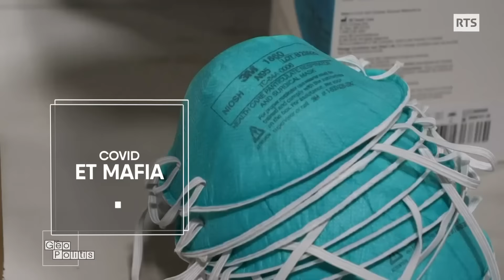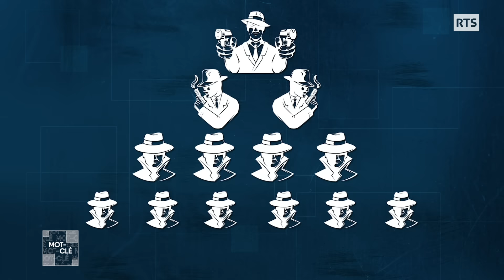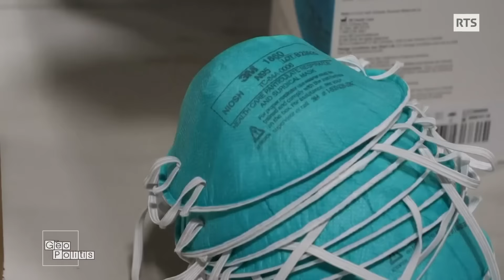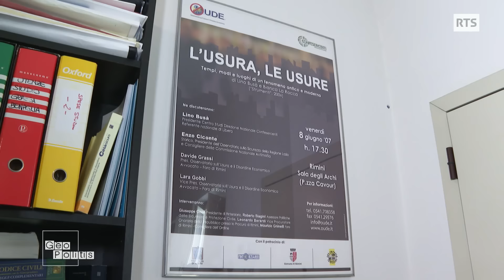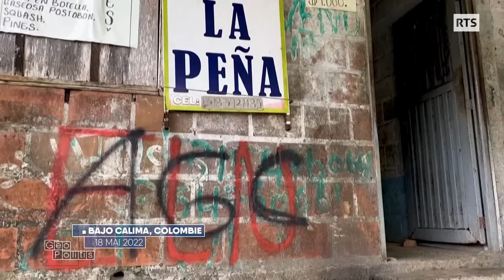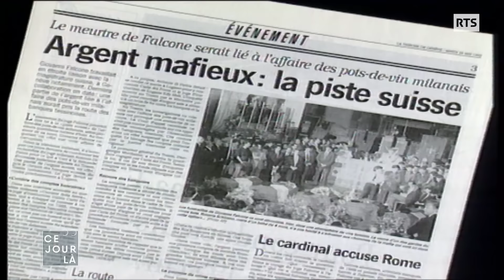L'emprise discrète des mafias | Géopolitis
La pandémie a ouvert de nouvelles opportunités aux mafias et aux organisations criminelles. Contrefaçons de masques, prêts usuriers, les mafias s'adaptent et prospèrent.

Invitée : Clotilde Champeyrache, Economiste - spécialiste de la mafia
Présentation : Jean-Philippe Schaller

"Les criminels s'adaptent à la pandémie avec une grande facilité", c'est sur ce constat que la commissaire européenne aux Affaires intérieures Ylva Johansson commentait le dernier rapport d'Europol sur l'évolution de la criminalité organisée. Depuis plus de deux ans, la crise du Covid-19 est une aubaine : trafic de faux masques, de faux médicaments et escroqueries en ligne, les criminels ont investi de nouveaux marchés.

Europol s'inquiète de la montée en puissance des mafias qui profiteraient aussi des entreprises affaiblies par la récession économique. En Italie, le secteur touristique est particulièrement touché et tente de résister aux tentatives d'infiltrations mafieuses, à travers des propositions de prêts usuriers ou des offres de rachats d'hôtels à prix cassés.

En 2019, un article du Guardian signait pourtant "la fin du règne cruel de la mafia". "La Cosa Nostra est enfin à genoux", estimait le quotidien britannique, qui pointait notamment la diminution des homicides attribués à la mafia ces dernières années. "C'est une erreur de diagnostic terrifiante. Le fait d’associer mafia et violence", affirme dans Géopolitis l'économiste Clotilde Champeyrache, auteure de "Géopolitique des mafias" (Ed. Le Cavalier bleu, 2022).

"Les organisations criminelles peuvent être violentes. Elles ne respectent pas la loi, donc pour elles, assassiner peut faire partie du mode opératoire. Mais dès lors que ces mafias veulent conditionner la politique, veulent être présentes dans la sphère légale, (...) elles n'ont pas un rapport irrationnel à la violence. Être trop violent est contre-productif", explique la chercheuse. "Les guerres de mafias sont des signes de faiblesse."

Au sommaire:
00:00 Les enjeux du développement des mafias
01:59 C’est quoi une mafia ?
04:47 Clotilde Champeyrache: "Les mafias sont des parasites du pouvoir"
10:21 La crise du Covid-19 a largement profité au crime organisé
14:03 Clotilde Champeyrache: "Les mafias sont extrêmement dangereuses et pas seulement sur le territoire qu'elles occupent"
20:05 L’ex-président colombien Santos prône la légalisation des drogues pour affaiblir les mafias
23:00 La mafia italienne et la Suisse

Géopolitis est une émission de la Radio Télévision Suisse et TV5 Monde. La rédaction décode les affaires du monde, en s'entourant des meilleurs experts et observateurs des relations internationales. Politique, commerce, santé, coopération ou écologie, retrouvez l'actualité de la planète sur le web en tout temps, le dimanche à 13h10 sur RTS 1 et sur tous les canaux de TV5 Monde.